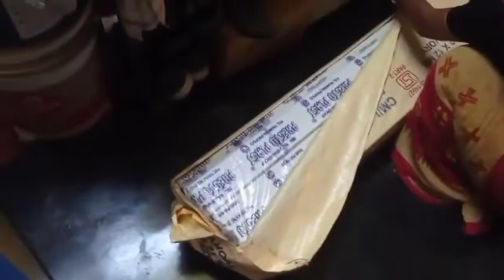আজকে... অনেক দিন পর এত মজা হল||My Bengali Vlog 2022 Ayan Bengali Vlog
আজকে... অনেক দিন পর এত মজা হল।🥳🤩
My Bengali Vlog
Ayan Bengali Vlog